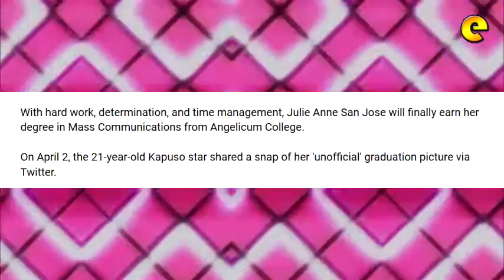Julie Anne San Jose's 'Unofficial' Graduation Picture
Julie Anne San Jose is set to graduate from college with a Bachelor of Arts degree in Mass Communication.